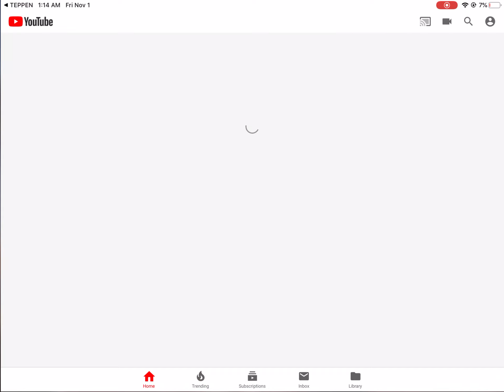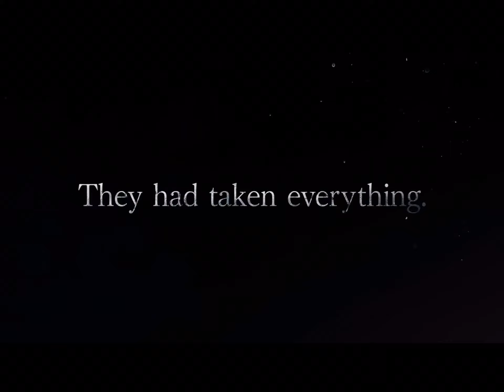The Devils Awaken - TEPPEN